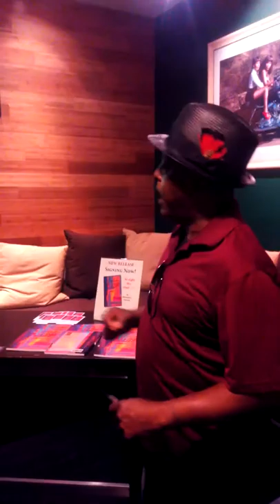Gettin in the Mix/ Shavonne J.- Part 2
Local Atlanta Entrepreneurs sharing their Business/Professions with Atlanta